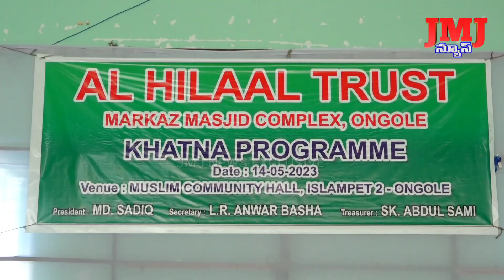అల్ హిలాల్ ట్రస్ట్ తరపున ముస్లిం సంప్రదాయలో ముస్లిం సామాజిక వర్గంలోని మగ పిల్లలకు వడుగులు కార్యక్రమం